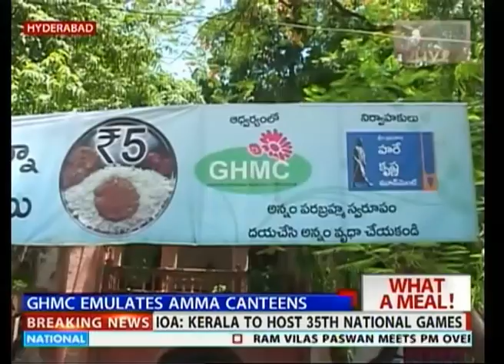Up South: What are Chandrababu Naidu's demands for his new state?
On his recent Delhi visit Chandrababu Naidu, the Chief Minister of bifurcated Andhra Pradesh, presented a list of demands to the Prime Minister, the first of which was special status for Andhra Pradesh.  He also wants a package of 15,000 Crore INR to get the state started of the path to development and manage their revenue deficit.